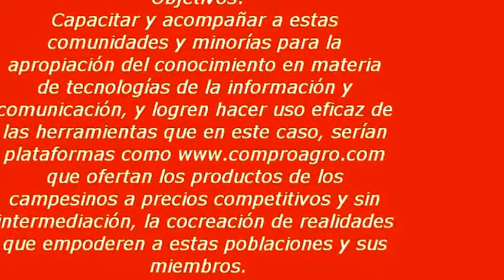Prototipo Innovación Social y Emprendimiento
Acercarnos a las tecnologías de la información y comunicación para disminuir las brechas de conocimiento acerca de las mismas, permitir la inclusión a mercados y competitividad de las poblaciones y minorías, contribuir con la apropiación del conocimiento y fortalecer lazos comunitarios y colaborativos.
Departamento para la Prosperidad Social.